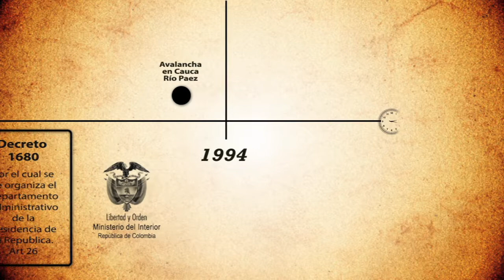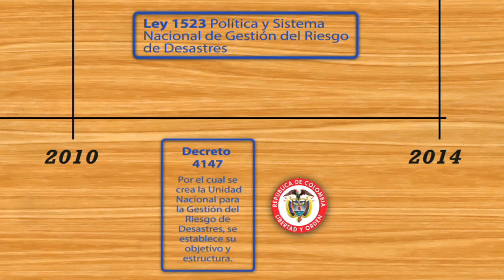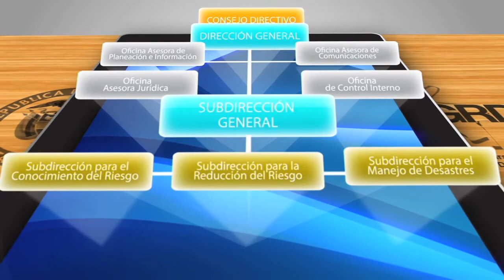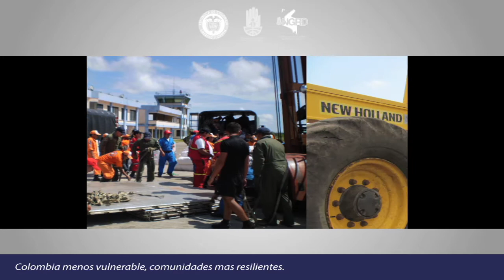Colombia menos vulnerable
Unidad Nacional para la Gestión del Riesgo de Desastres
Decreto - UNGRD - Presidencia - Organigrama